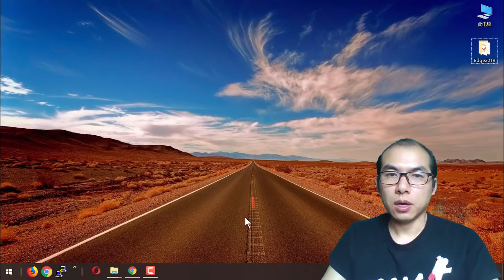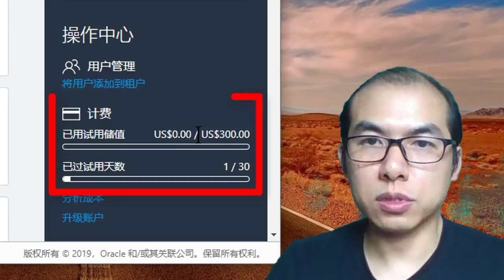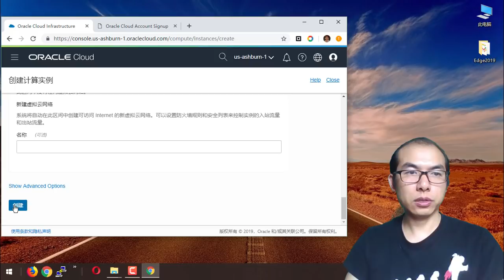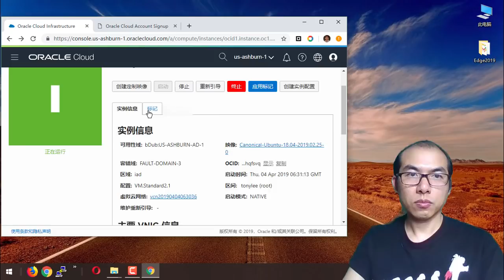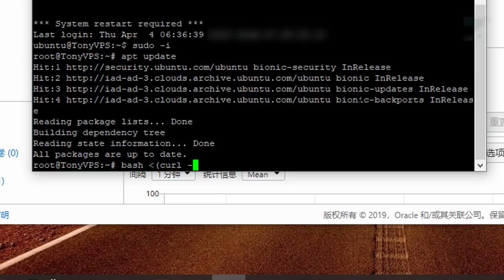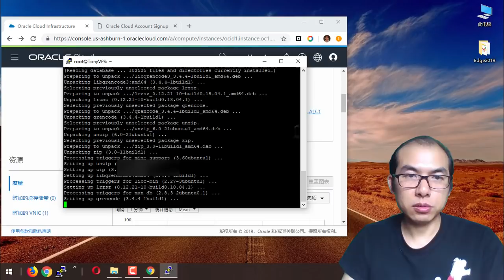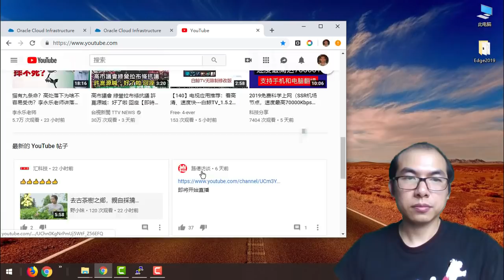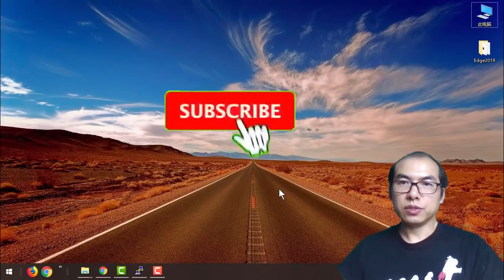免费VPS福利来啦😍Oracle云空间送300美金💰，助你免费翻墙科学上网，通过免费储值试用 Oracle 云平台服务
VPS福利来啦 甲骨文OracleCloud云空间送300美金，开始免费试用 Oracle云平台，😁可免费试用多达 3,500 个小时，实操演示部署VM实例，一键安装V2Ray、Shadowsocks服务端，科学上网。提供的所有试用服务中可运行 8 个实例和使用 5 TB 存储。

🌍最新版Chromium🌍浏览器梯子下载，
还可以✈️突破高墙，😀赶快下载备用吧。

【 长久可用的😍翻墙方法】比VPN、SS、SSR还稳定，💗流畅看4K高清YouTube视频无压力，Chrome浏览器翻墙依然坚挺，💗最简单易用的快速的一键科学上网
💗手机上【快速获取】成千上万个免费翻墙节点，N多个的Shadowsocks SS SSR V2Ray节点，让您翻墙科学上网爽歪歪
😍【送200美金】的Azure微软云，超简单一键安装部署Shadowsocks服务端，实现快速翻墙科学上网
💗强劲的免费翻墙😎Chromium浏览器，最下载最新版本，或者在Chrome加载参数来使用

🌍🌍🌍相关视频如下：
❤️把OpenWRT软路由系统刷入N1内置的EMMC，🧡秒变超强翻墙软路由❤️，无需U盘直接就启动路由系统来使用
🧡N1刷入强大的OpenWRT软路由固件，❤️秒变科学上网神器，SS SSR V2Ray OpenVPN CiscoVPN全部通吃
💛【斐讯N1盒子】摇身一变为【智能电视盒子】 Phicomm N1 NAS Box upgraded to Android TV Box
💙X86X64企业级路由器升级到OpenWRT软路由系统最新固件，6个千兆网口多条宽带线路，实现多线多拔或单线多拔，宽带叠加或负载均衡，科学上网速度更快
💖全球首发NanoPi迷你路由器💖最新科学上网固件，集成超强插件SS SSR V2Ray CiscoVPN OpenVPN等功能全部通吃，SSR Plus使用手册
💛DIY迷你、小巧的😄科学上网无线路由器，WR703N升级到OpenWRT固件，轻松方便的用它来快速翻墙上网
❤️翻墙上网TP Link无线路由器WDR7500或💖Archer C7快速从原厂固件升级到OpenWRT最新科学上网固件
欢迎加入Telegram电报群： 科学上网等技术交流群